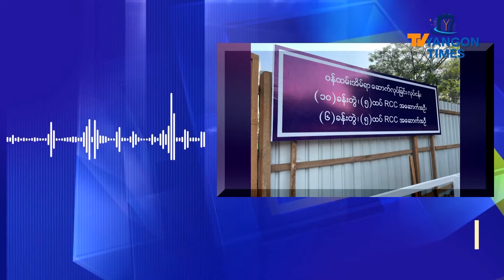ဗိုလ်တထောင်စေတီတော်ဝန်ထမ်းများအတွက် စနစ်တကျအိမ်ရာတစ်ခု တည်ဆောက်နေ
Published-15 March 2022
ဗိုလ်တထောင်ကျိုက်ဒေးအပ်ဆံတော်ဦးစေတီတော်မှာ တာဝန်ထမ်းဆောင်နေတဲ့ ဝန်ထမ်းတွေအတွက် စနစ်ကျတဲ့ ဝန်ထမ်းအိမ်ရာ တည်ဆောက်နေပါပြီ။